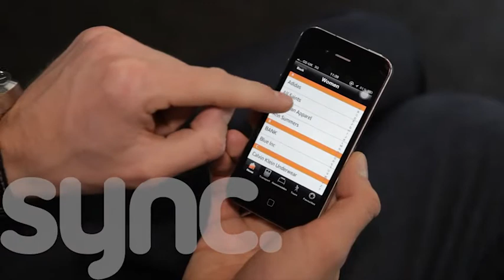The New Digital Urbanism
At the crossroads of open data and online innovation: the rebuilding of our cities. Sync interviews Lee Omar and Jordy Van Kuijk of Connected Liverpool, as well as Andrew Parker of the GSMA and Esteve Almirall of the ESADE Business School. For the full 9 minute video feature, download "Sync Magazine" from the App Store or visit thisissync.com for more details.